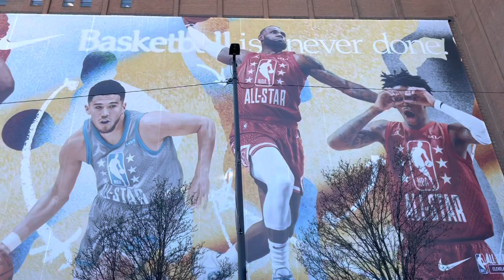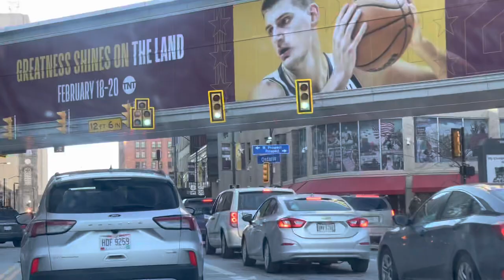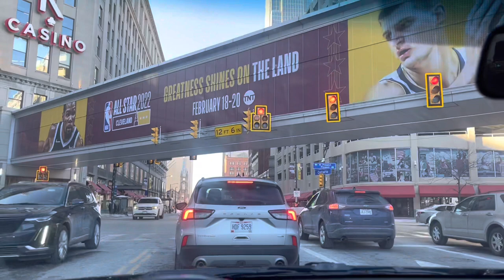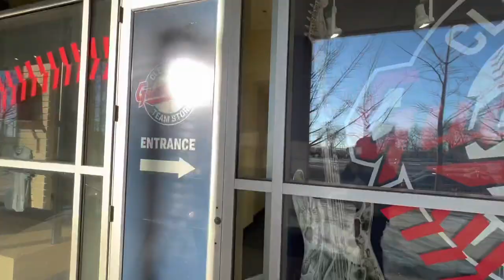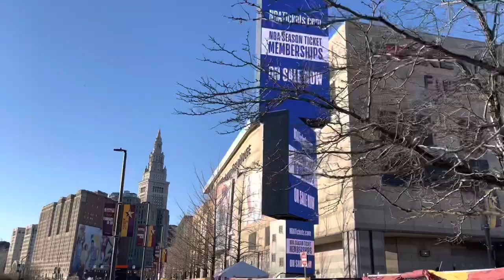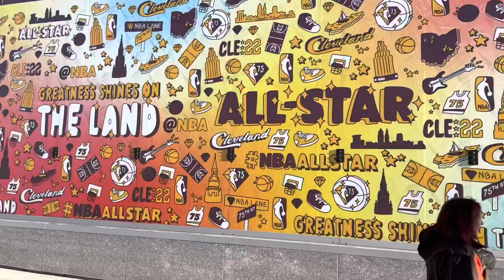FDM Josh: AllStar Weekend Cleveland Ohio. Tower City, Downtown Cleveland.